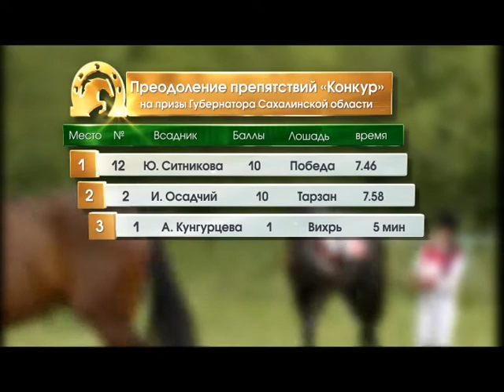Золотая подкова Сахалина 2017. 2 часть.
XII соревнования по конному спорту на призы Губернатора Сахалинской области "Золотая подкова Сахалина", а так же на призы мэра МО Тымовский городской округ "Тымовское дерби".
29 июля 2017 г. 2-я часть.